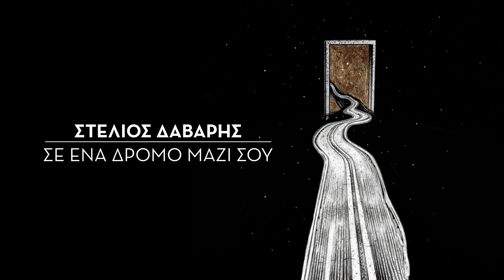ΣΤΕΛΙΟΣ ΔΑΒΑΡΗΣ | Σε Ένα Δρόμο Μαζί Σου Official Audio Release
Σε Ένα Δρόμο Μαζί σου

Στίχοι | Μουσική | Ερμηνεία | Ακουστική Κιθάρα : Στέλιος Δάβαρης

Τραγούδι από το καινούριο album που ετοιμάζει ο Στέλιος Δάβαρης

Ακουστική Κιθάρα | Ενορχήστρωση Εγχόρδων : Γιώτης Παρασκευαΐδης

Quarteto Εγχόρδων :
ΚόντραΜπάσο : Λουκάς Γιαννακίτσας
Τσέλο : Σταύρος Παργινός
Βιολί : Αγγελική Ποτήρη
Βιολί : Βασίλης Ραψανιώτης

Τύμπανα : Πέτρος Φατής

Ηχογράφηση | Μίξη : Γιώτης Παρασκευαΐδης Studio AUX
Mastering | Νάσος Νομικός VU Productions

Έργο Εξωφύλλου : Σωκράτης Σαπουνάς (Sandman)
Artwork : Κωνσταντίνος Γεωργαντάς

Παραγωγή : Στέλιος Δάβαρης

Σε ένα δρόμο μαζί σου θέλω να περπατήσω
να χαθούμε στο χρόνο να χαθούμε στα βλέμματα
Να κοιτάμε τ'αστέρια πως φωτίζουν το κόσμο
μας χαρίζουν αλήθειες μα και όμορφα ψέματα

Εκεί με της αγαπης τα βήματα μας αγκαλιάζουν τα κύματα και μας παίρνουν μαζί
Εκεί που τελειώνει το σήμερα η τελευταία ανάσα μας δίνει πάλι ζωή

Σε ένα όμορφο σπίτι με ανοιχτά τα παράθυρα
να φυσάει ο αέρας να ζεσταίνει τα χέρια μας
ό,τι ονειρευτήκαμε ως το τέλος της μέρας
να γυρίσουμε πίσω στα γυμνά καλοκαίρια μας